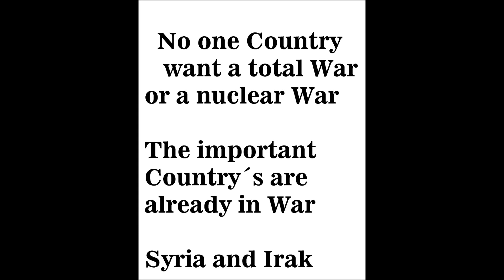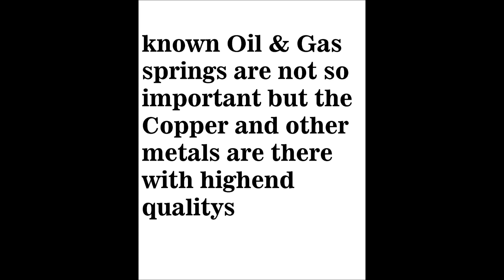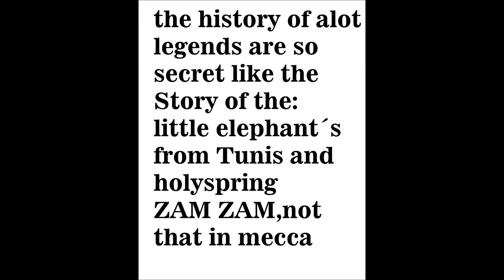Holy Zion ,facts of Syria and Irak war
the unknown upclose
my infected World warzone Syria and Irak